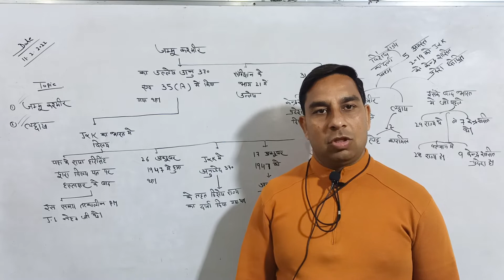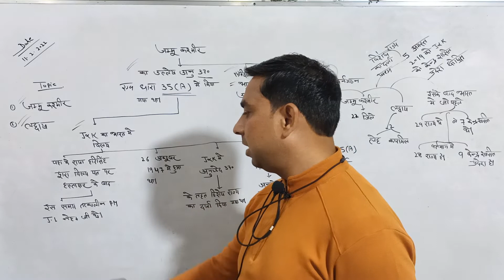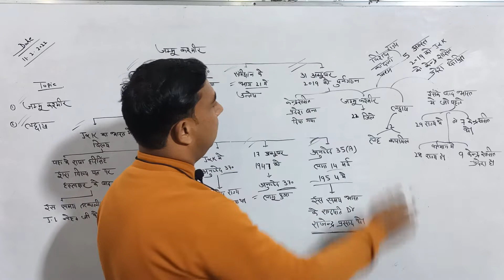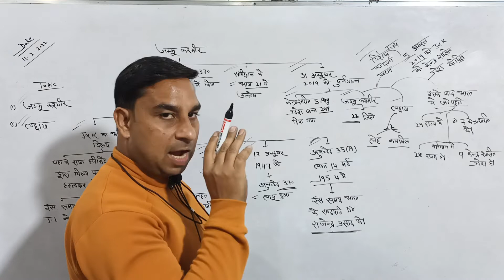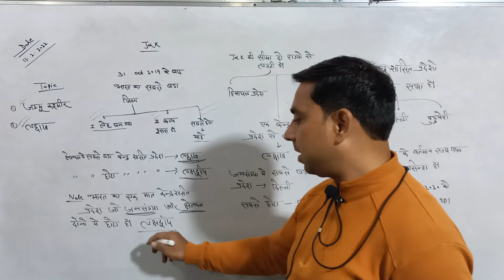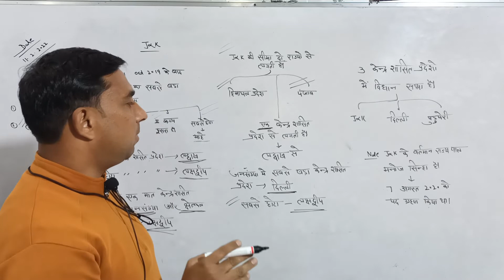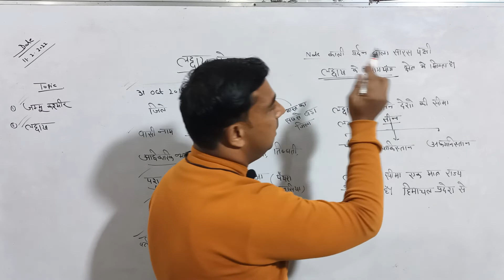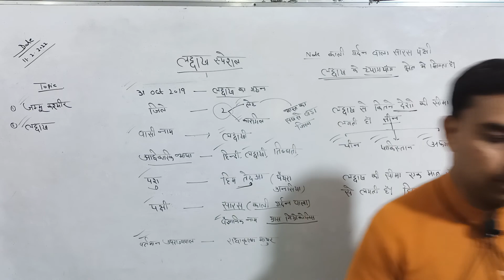1- अनुच्छेद 370 और 35 (A)1947 से 1 अक्टूबर 2019( पुनर्गठन) तक ! 2-लद्दाख विशेष से महत्पूर्ण जानकारी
1- अनुच्छेद 370 और 35 (A)1947 से लेकर
    1 अक्टूबर 2019( पुनर्गठन) तक की जानकारी।

2 - लद्दाख विशेष की महत्वपूर्ण जानकारी और Exam में बनने वाले प्रशन ।

About Gulsher Gaur Sir And Team { WIN IAS CAMPUS ROORKEE }- HERE YOU WIL FIND GENERAL KNOWLEDGE HISTORY POLITY GEOGRAPHY ECONOMICS GENERAL HINDI GENERAL SCIENCE CURRENT AFFAIRS INDIAN MAP AND WORLD MAP sychology uttrakhand reasoning ans social education videos number one best campus roorkee